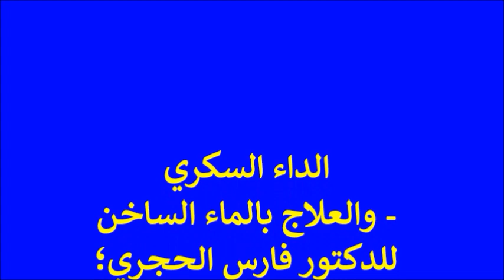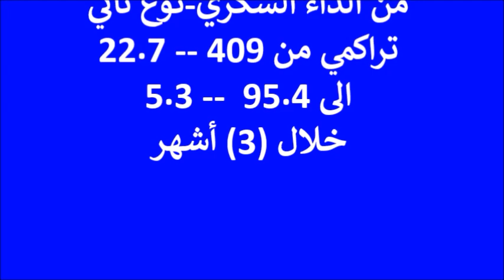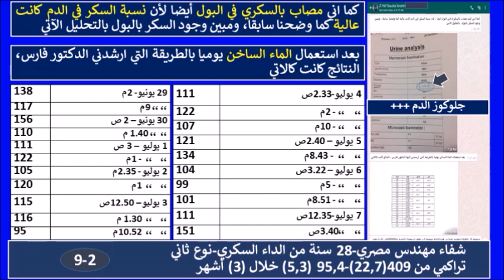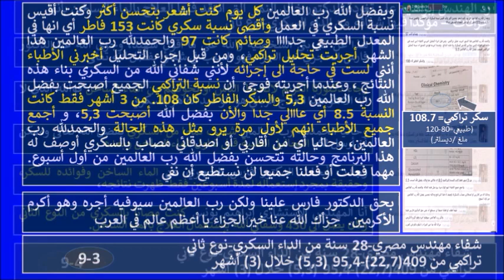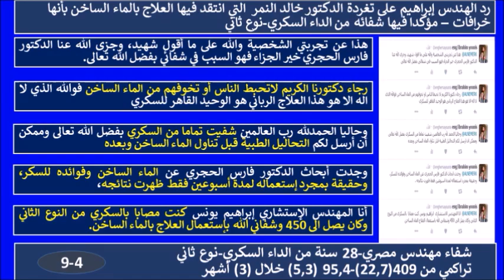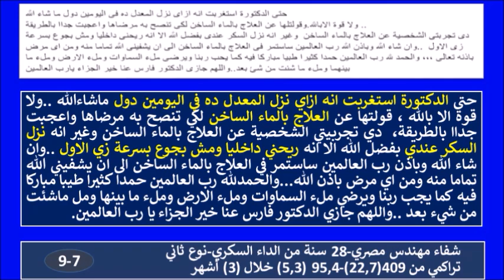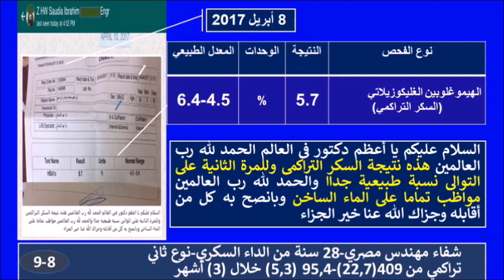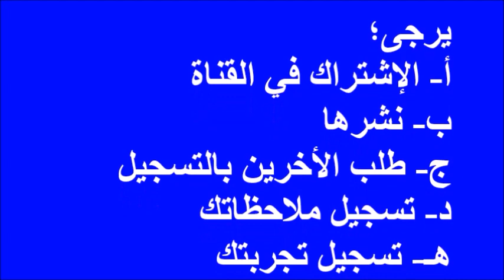الشفاء من مرض السكري مع العلاج بالماء الساخن-تجارب-1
العلاج بالماء الساخن علاج طبيعي  ليس له أي أضرار صحية أو جانبية على الصحة، في هذه الحلقة يقدم الدكتور فارس الحجري - مكتشف العلاج بالماء الساخن و فوائده الصحية والعلاجية، بعض شهادات المستفيدين من العلاج بالماء الساخن لمرض السكري